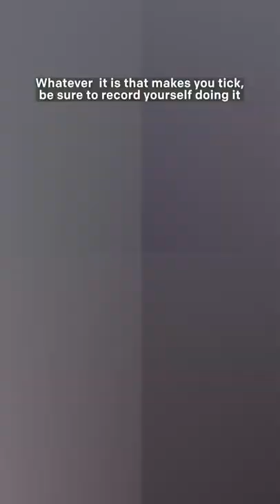What do you love doing the most? **This is your reminder to document it!** 📷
★ We specialise in creating artwork of heirloom quality of your dog.